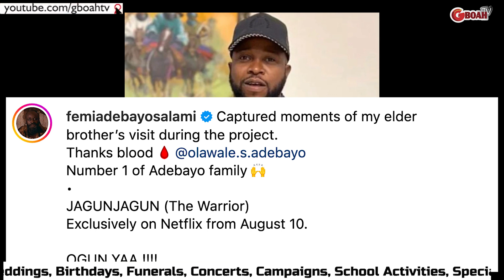Watch Femi Adebayo’s Emotional Love to His Elder Brother on Set | Adebayo Family Bond